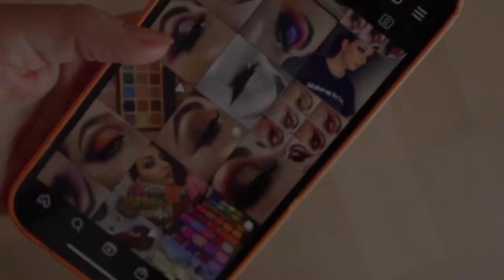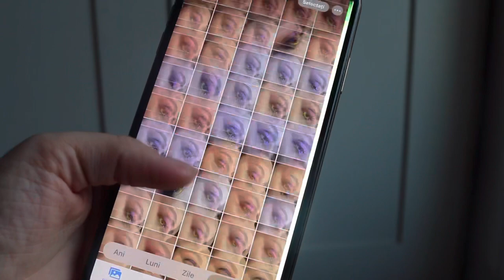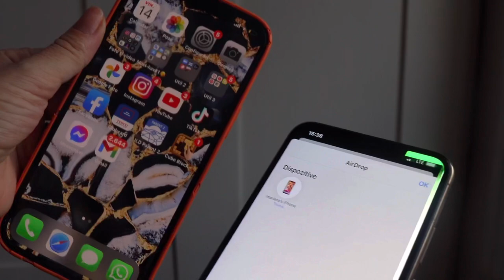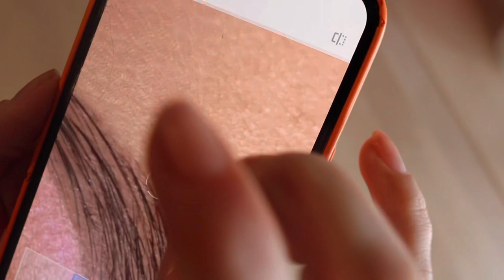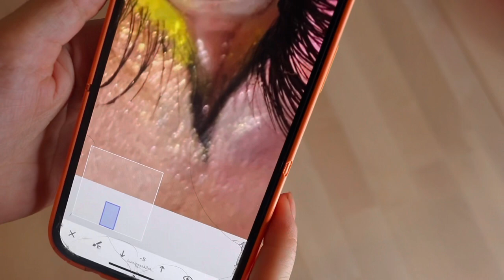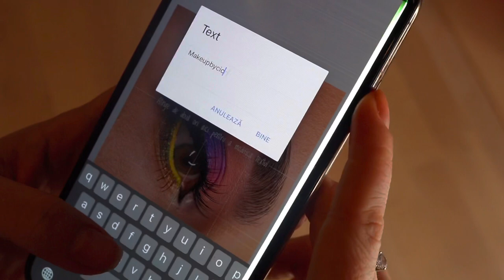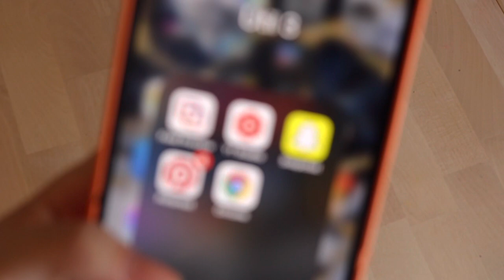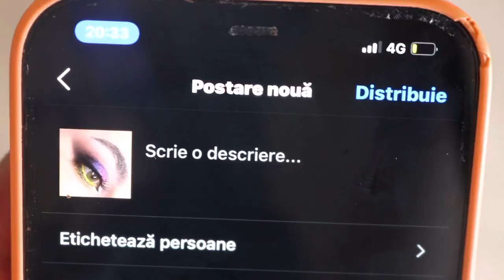Cum imi fac singura pozele clouseup, ce telefon , programe de editat?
Cel mai cerut videoclip de pana acum !
Va arat cum fac pozele clouseup de pe instagram
Telefon
Folosesc IPHONE XS MAXX
Editare
Snapseed & Facetune 2 +editate din instagram
Inainte sa postez
Feed Preview